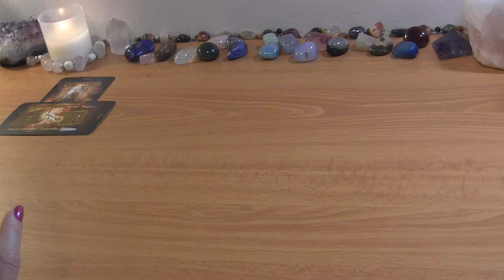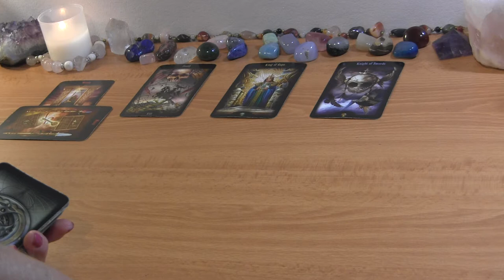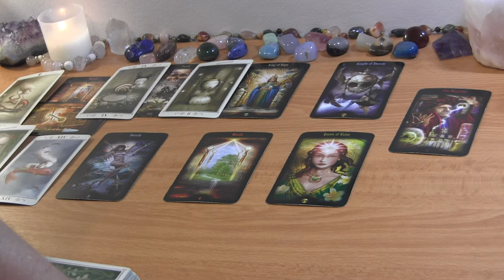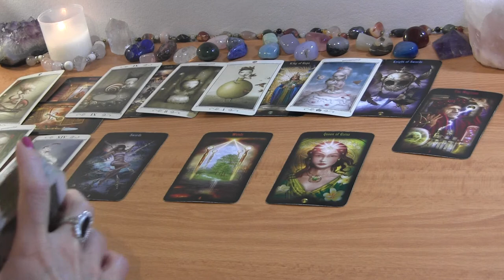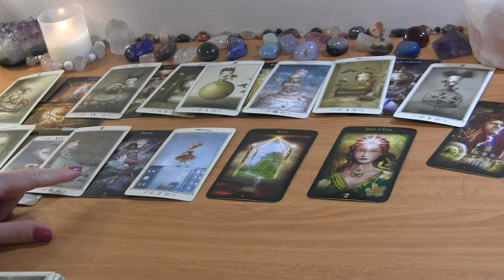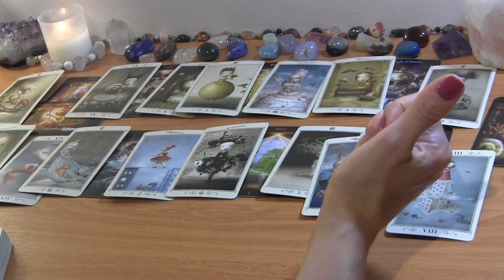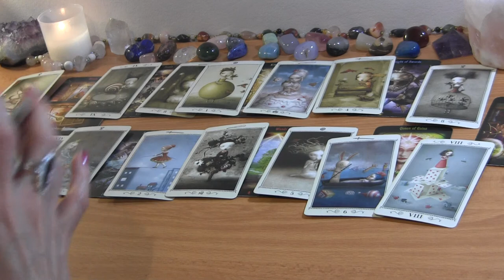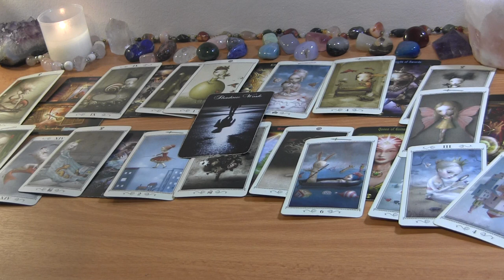VIRGO JULY 2022: You’re Not Engaging Them Until They Get “Unstuck “! ❤️ Love Reading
VIRGO JULY TAROT LOVE READING

PERSONAL TAROT READING OPTIONS:
1.  BASIC READING ~30min $65
2.  EXTENDED READING ~45min $80
3. MINI-READING ~20min $50

  1. Reading option
  2. Your and your partner's first names, FULL DOBs  and current countries (if known)
  3. Description of situation (including if there is a 3rd party element to look into) + any questions
  4. Recent photos optional